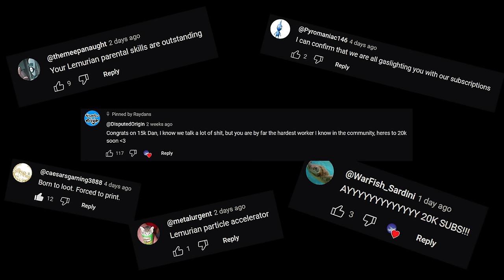Abilities Re-roll On Use! | Risk of Rain 2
This is an unreleased mod so you can't find it on Thunderstore but all unreleased mods are in my discord if you want to play with them :)

Undertale OST - CORE
Qumu - Terraria Underground Theme Remix
Synthetic Mind - So It's Ace Combat Zero But It's An 80s Movie
Qumu - Super Mario Galaxy Gusty Garden Galaxy Remix